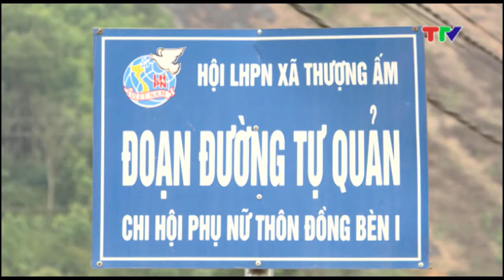ĐẢNG TRONG CUỘC SỐNG HÔM NAY GHI NHẬN Ở ĐẢNG BỘ XÃ THƯỢNG ẤM